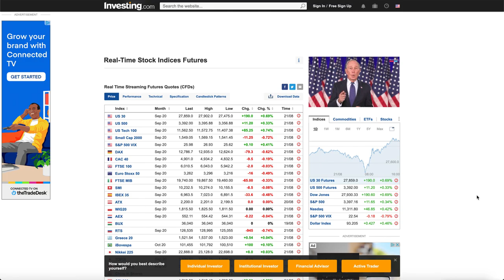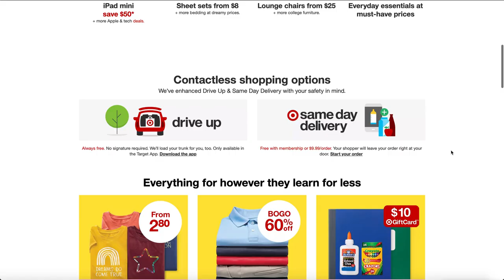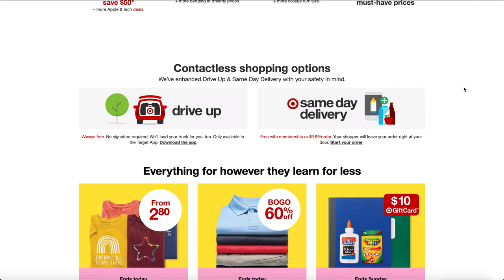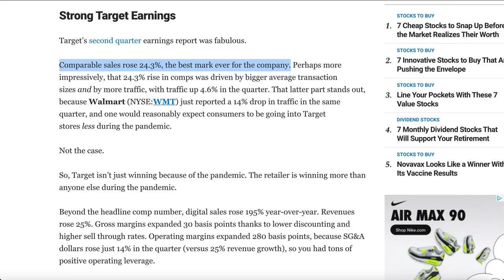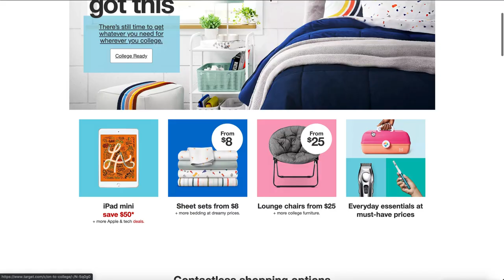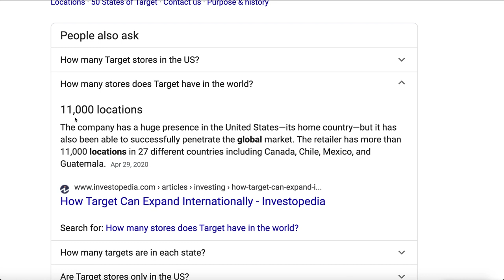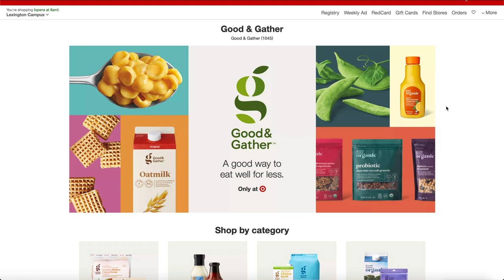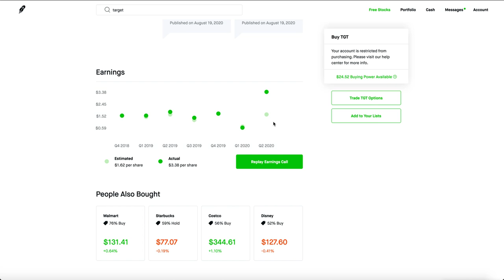TOP GROWTH STOCK TO BUY NOW - Undervalued